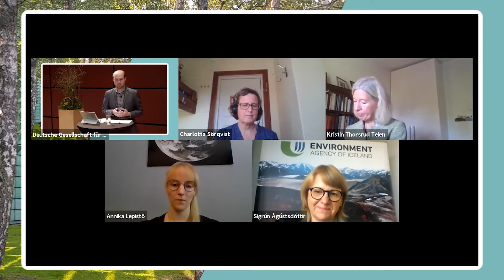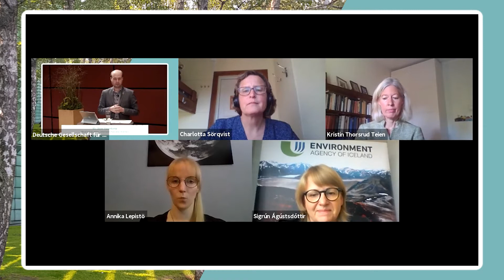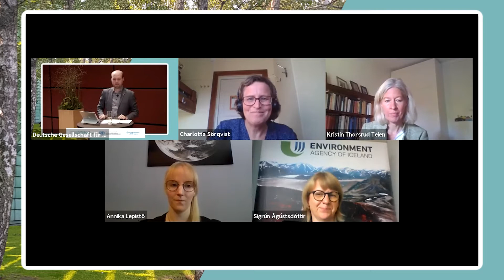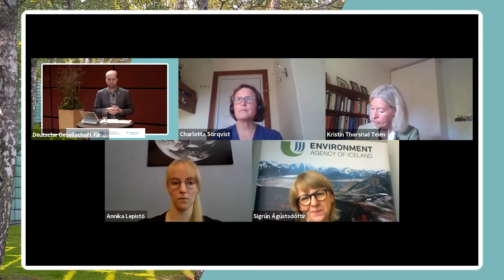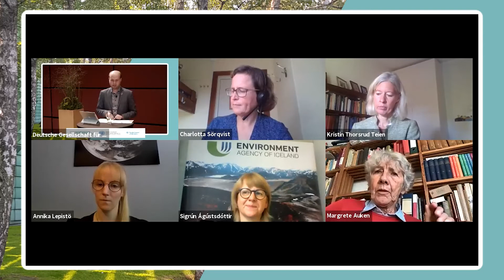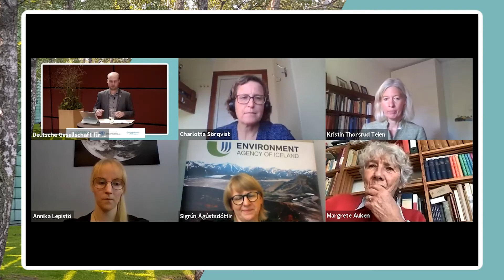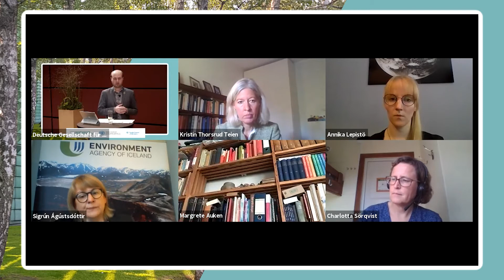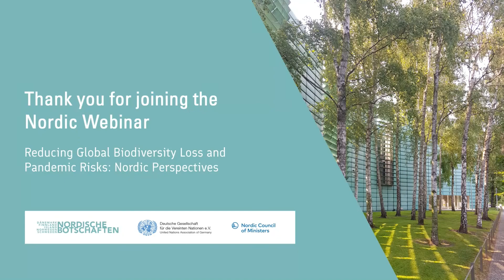Reducing Global Biodiversity Loss and Pandemic Risks – Nordic Perspectives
In recent years, biodiversity has been rapidly declining worldwide. Ecosystems are at jeopardy and with them, our very way of life. Research shows a clear link between global health pandemics and the biodiversity crisis we are experiencing. This growing problem needs to be addressed urgently.

The Nordic Embassies and United Nations Association of Germany organised this webinar with experts on the role of land resource use in preserving biodiversity and the structures and actions needed to curb biodiversity loss and prevent the next global pandemic.

Program

Welcoming words: Anne Sipiläinen, Ambassador of Finland

Keynote: Margrete Auken, MEP, European Greens, Denmark

Panel Speakers

Sigrún Ágústsdóttir, director, Environment Agency of Iceland
Kristin Thorsrud Teien, Research Director, Norwegian Institute for Nature Research
Charlotta Sörqvist, Swedish Chief Biodiversity Negotiator and Chairperson of the Subsidiary Body on Implementation of the Biodiversity convention, Ministry of the Environment and Climate of Sweden

Annika Lepistö, Board Member and Local coordinator, ReGeneration 2030, Åland Islands, Autonomous Region of Finland

Q&A

Closing remarks: Fabian Gacon, German UN Youth Delegate on Sustainable Development, 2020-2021

Moderated by Oliver Hasenkamp, Officer for Public Affairs, United Nations Association of Germany